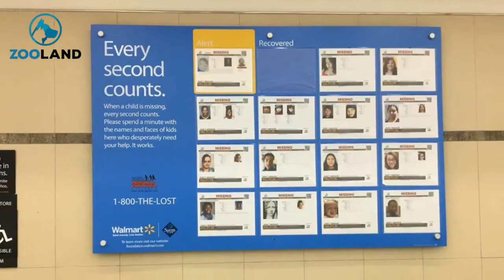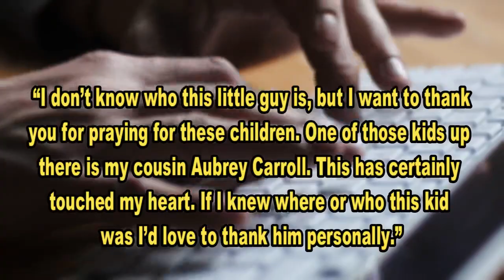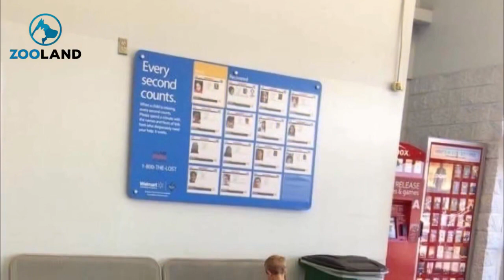Little Boy Stops To Pray For “Missing Children” In Walmart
We all see them, those pink-cheeked, innocent faces gazing out at us from posters hanging in post offices, community centers, and city buildings. If anything, though, they usually warrant nothing more than a casual glance, and they’re quickly forgotten as we continue along through our days.

But for a young boy who was visiting a Walmart with his mom last summer, seeing a large board filled with the faces of those missing children stopped him in his tracks.